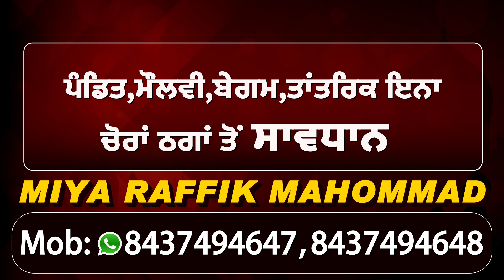Exclusive : किसानों के हक्क में नहीं पेश किया गया Budget - Ranjit Singh Raju